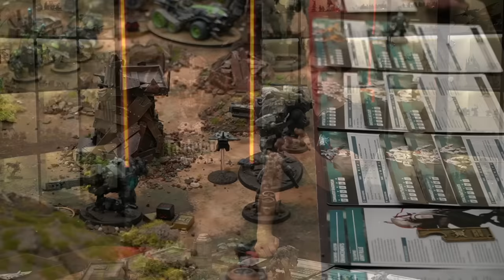*10TH EDITION!!* T'au Empire vs Orks | Warhammer 40k Battle Report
It's a double Xenos 10th Edition debut in today's Freeview game!  The superior firepower of the Orks will be put to the test against in this battle of the alien as Bard jumps into his Crisis Suit to take on Warboss Chef!

🎵 All music is licensed with artists credited at the end of the video